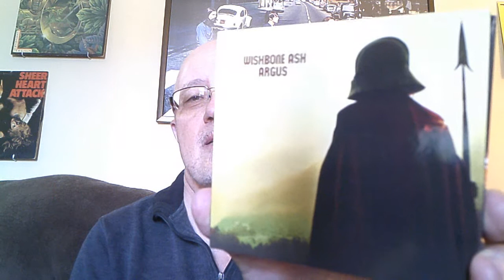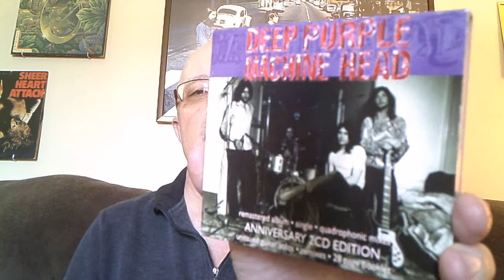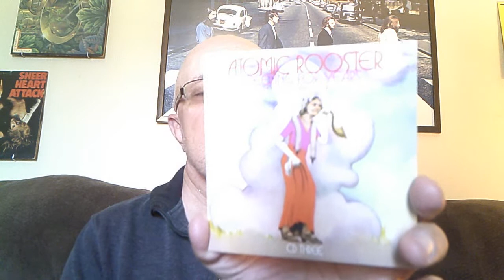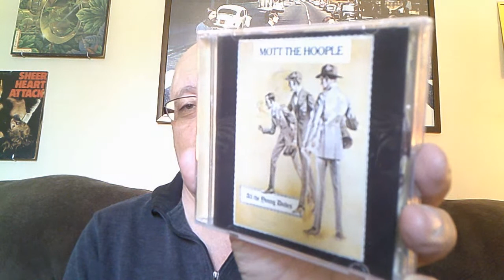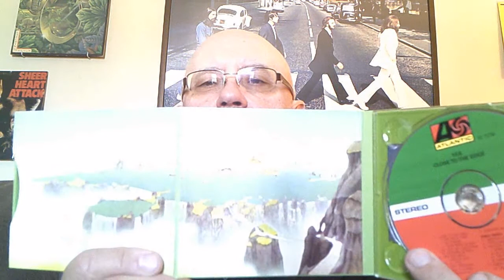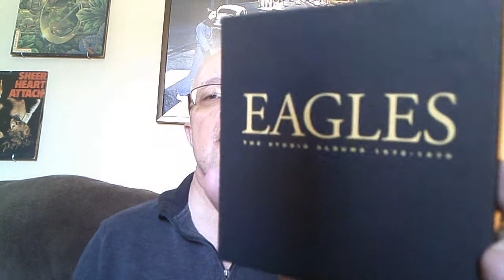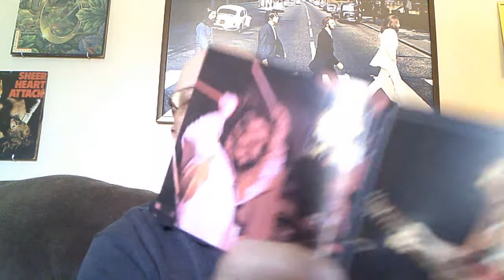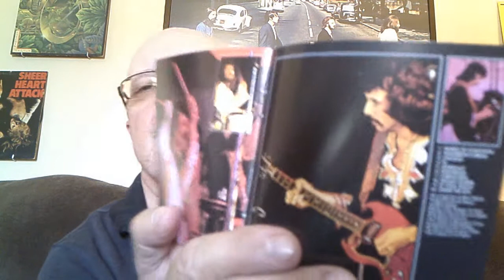Influential Albums From 1972 (CD)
Influential Albums From 1972 (CD). Featuring some great albums like Yes 'Close to the Edge', Deep Purple 'Machine Head', Black Sabbath 'Vol. 4' and so many more